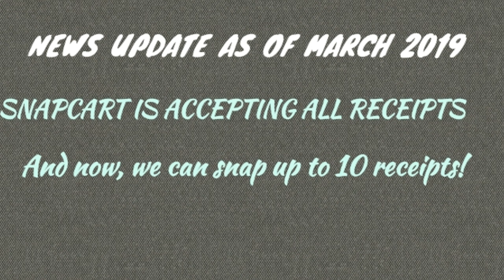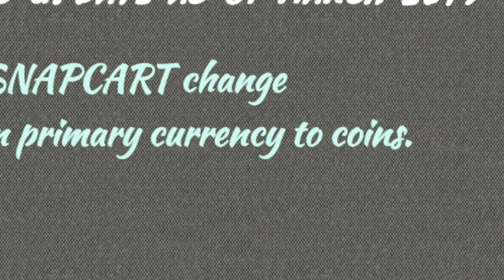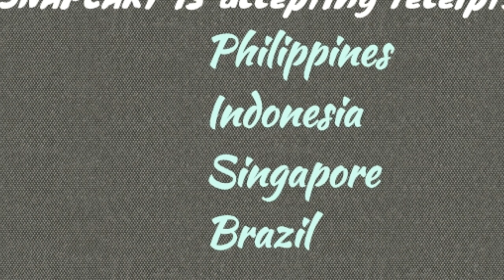SNAPCART WITH NEW UPDATES-SNAP RECEIPTS,GET CASHBACK OR COINS TO USE FOR FUTURE PURCHASE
Don't throw your receipts from shopping purchases! Snap it first in Snapcart and get rewarded!

I would love to see your comments below.